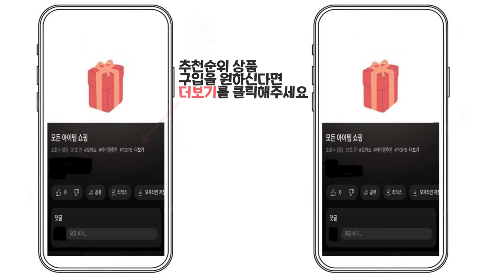2024년 인기 티포트 추천 TOP5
1위 : 키친아트 허브 유리 티포트 화이트 1.8L, KK-6018T
가격 : 39,900원

2위 : 키친아트 프리미엄 더글라스 무선 전기 티포트 1.7L
가격 : 42,000원

3위 : 테팔 차탕기 인퓨자 1.5L
가격 : 73,000원

4위 : 이즈홈 스마트 1.8L 티포트 약탕기 커피포트 분유포트 전기포트 전기주전자 스마트 보온 색상선택 (당일발송) 답례품, 올리브그린
가격 : 37,800원

5위 : 홈플래닛 유리 멀티 티포트 1.8L
가격 : 33,590원